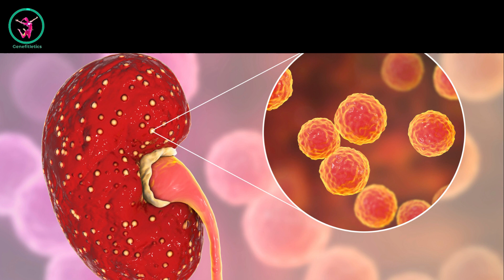Can Nitric Oxide Deficiency Lead to Chronic Kidney Disease?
L-Arginine,a semi-essential amino acid is found in a number of foods such as Pumpkin seeds, dairy products, chicken breasts & more.Still, people fall for L-arginine supplements which by the way is not required.

But you may not know that our body also produces L-arginine via the Urea Cycle. This is the reason L-arginine is called a semi essential amino acid.

L-Arginine is one the substrate that is synthesised by Nitric Oxide Synthase(NOS) into nitric oxide. This nitric oxide promotes vasodilation, smoothen blood flow , regulates blood pressure, improves insulin sensitivity & more

However, this does not mean L- arginine can help improve metabolic health. It depends upon the functioning of NOS. NOS which is found/attached to endothelial cells plays a key role in providing nitric oxide.

Excess L-arginine consumption increases the expression of Arginase enzyme as it competes with NOS for L-arginine. As such L-arginine transport is diverted & is not put to use for production of nitric oxide. Besides, excess L-arginine can make NOS produce superoxide which can lead to oxidative stress

But if there is uncoupling of NOS due to oxidation of Tetrahydrobiopterin, it leads to endothelial cell dysfunction & reduces ability to produce nitric oxide. This can lead to hypertension, type 2 diabetes & eventually lead to Chronic kidney as high blood sugar levels damage the blood vessel in kidneys

The ability of this enzyme reduces by 8% to 10% every year & by the time you reach age of 50, the ability of this enzyme to produce is reduced to 50%. Therefore, it is really important to understand the second & the most important pathway that induces production of nitric oxide- Oral Microbiome. Certain bacteria living in our mouth degrade nitrate into nitrite. This nitrite when mixed with stomach acid, leads to production of nitric oxide. However, if you have oral microbial dysbiosis, it can inhibit the production of nitric oxide & increase the risk of chronic kidney disease. Besides, if you are dealing with acid reflux & are too much on antacid or PPI, it can deplete your stomach acid & reduce your ability to produce nitric oxide. Besides, PPI also increases the production of ADMA-Asymmetric Dimethyl arginine which inhibits NOS & reduces NOS production

We at Genefitletics use system biology + machine learning to analyse functions of your oral microbiome to tell your nitric oxide production & then provide your interventions to balance your oral microbiome & improve nitric oxide production.

Citations below